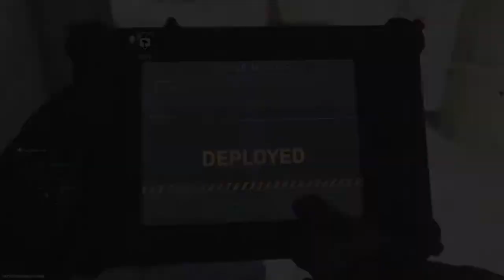"Cradles" | Modern Warfare Montage (PP 19 BIZON) (HDR)